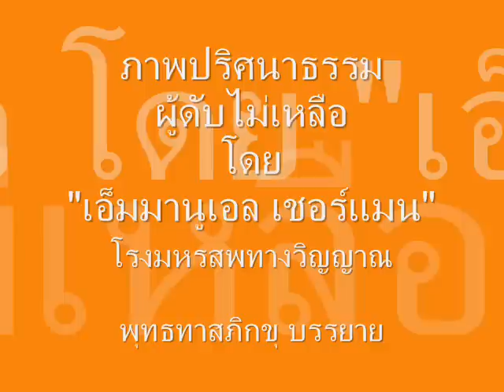ภาพเชอร์แมน - ผู้ดับไม่เหลือ.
มรดกที่ ๙. มหรสพทางวิญญาณ เพื่อความเพลิดเพลินทางวิญญาณ ด้วยรสแห่งธรรมะ เป็นสิ่งจำเป็นต้องมี เพื่อแทนที่มหรสพทางเนื้อหนัง ที่ทำมนุษย์ให้เป็นปีศาจชนิดใดชนิดหนึ่ง อยู่ตลอดเวลา มนุษย์ต้องมี ความเพลิดเพลิน (Entertainment) เป็นปัจจัยที่ห้า ของชีวิต จำเป็นที่จะต้องจัดหาให้ ให้ดีๆ.